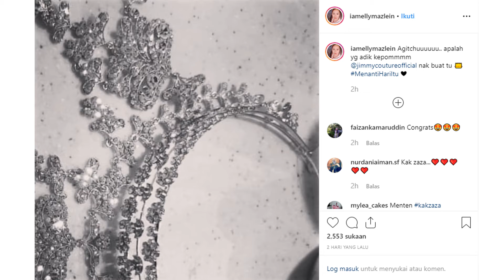ELLY MAZLEIN TAMAT ZAMAN JANDA TAHUN 2020